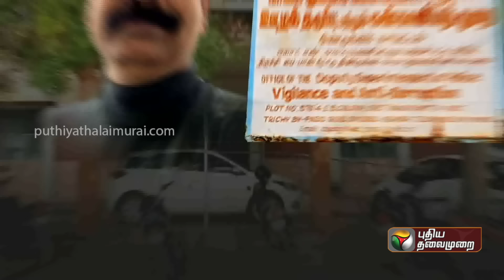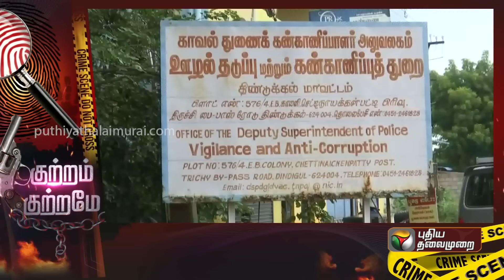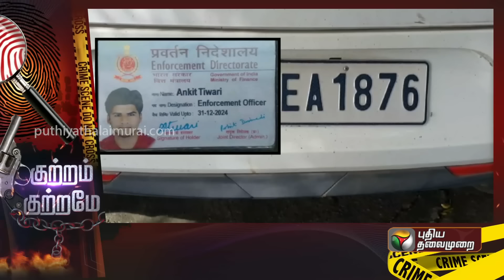Kutram Kutrame | கோடியில் பேரம்.. சிக்கிய ED ஆபீசர்.. பின்னணி என்ன..? | Ankit Tiwari | PTT